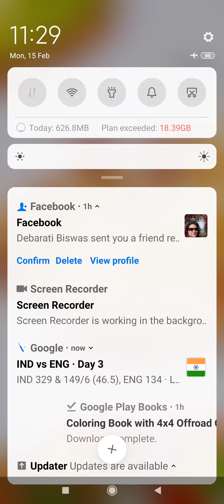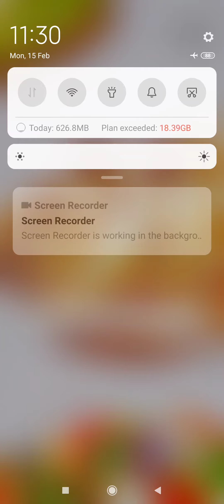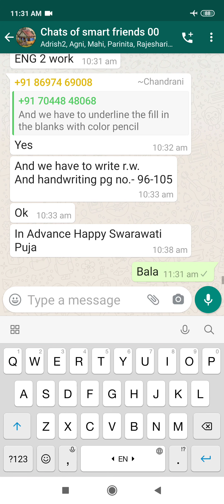How to use every thing in redmi note 9 pro max with network or wifi